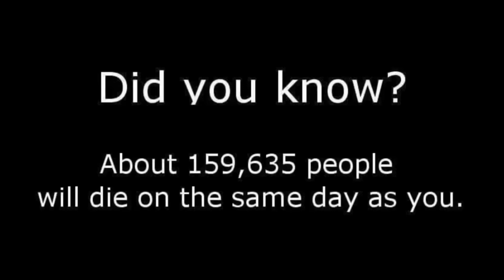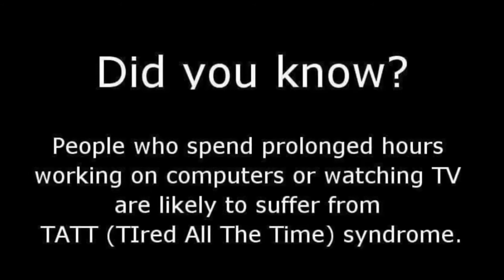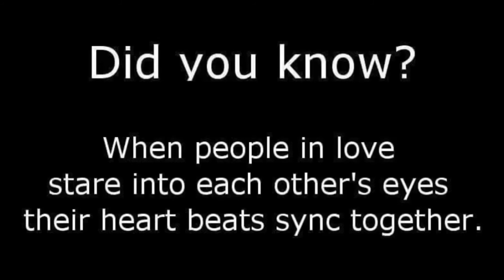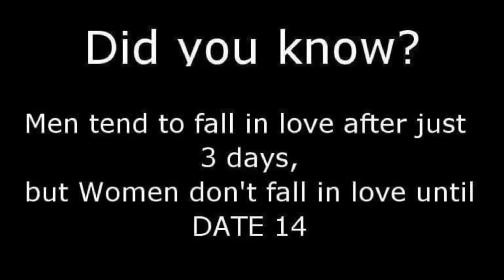99% Don't know these think✓™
99% Don't know these think